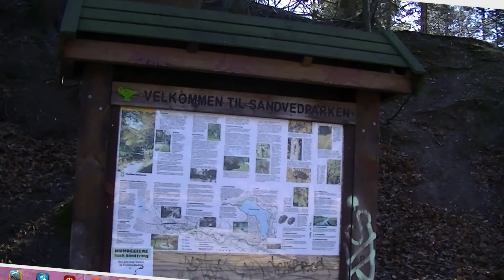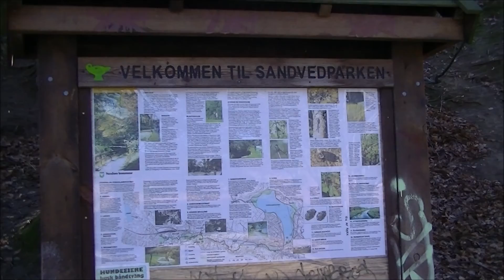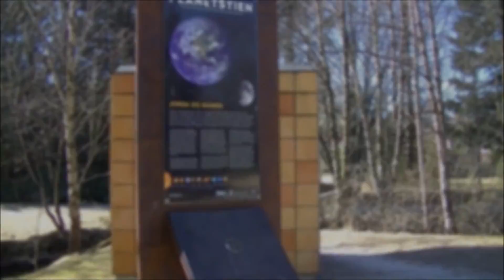Sandved Parken om Høsten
Sanved Parken in early Spring. SanvedParken is a park in the middle of Sandnes city.  I believe in spring it will be more beautiful to see.